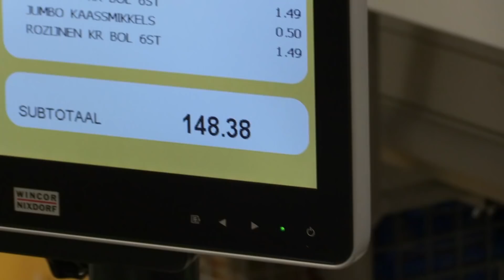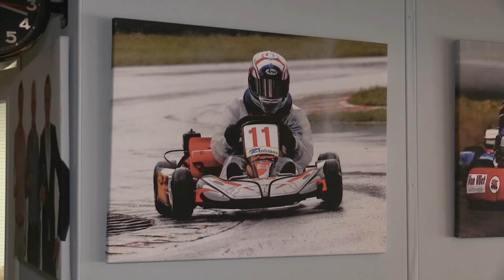Kinderen kunnen niet naar kinderfeestjes | Steenrijk Straatarm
Steenrijk, straatarm is elke maandag om 20.30 uur te zien bij SBS6.

OVER Steenrijk, straatarm
In Steenrijk, Straatarm ruilen twee families met een volledig tegengesteld welstandniveau een week lang van huis, budget en dagelijks leven. Maakt geld werkelijk gelukkig? Aan het einde van de week wordt duidelijk hoeveel ze achteraf, ondanks hun verschillende financiële omstandigheden, toch gemeen hebben. En of geld inderdaad het verschil kan maken.